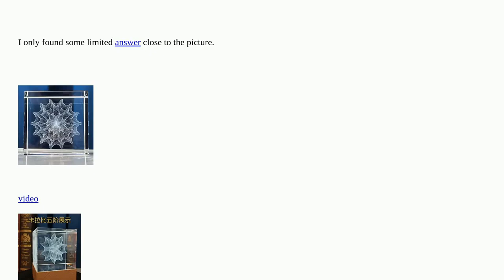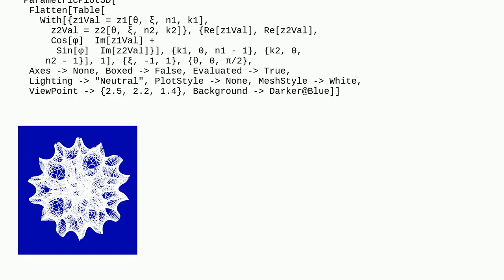Mathematica: How to plot such beautiful Calabi–Yau manifold?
How to plot such beautiful Calabi–Yau manifold?

A special thanks goes out to the community

  plotting